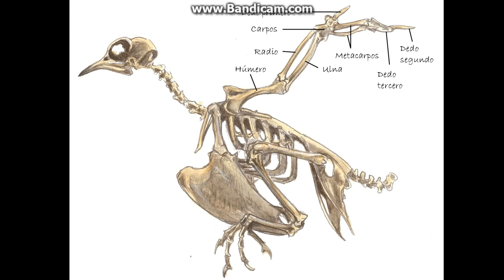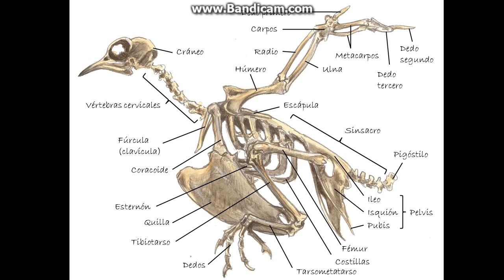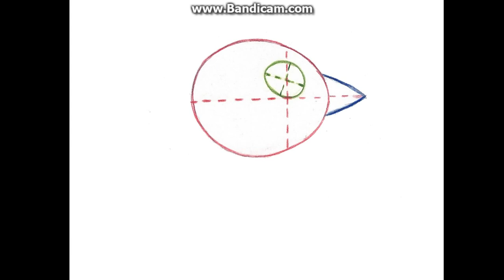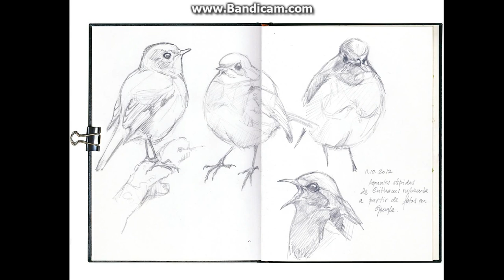EL NATURALISTA DESPISTADO Dibujando Aves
Breve introducción al dibujo de Aves.